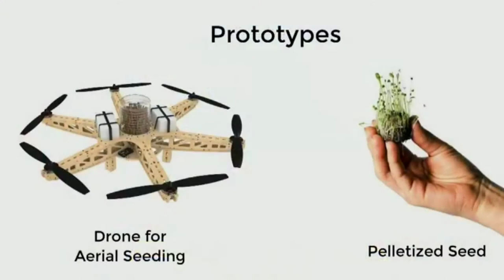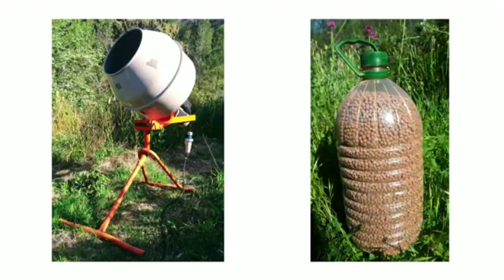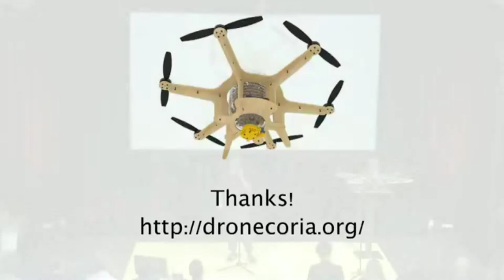What Design Can do? Dronecoria Live Demoday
Os presentamos nuestro pitch de 3 minutos que dimos en el DemoDay de What Design Can Do en Amsterdam para el proyecto dronecoria.

Reforestación con drones y semillas, restauración de ecosistemas.